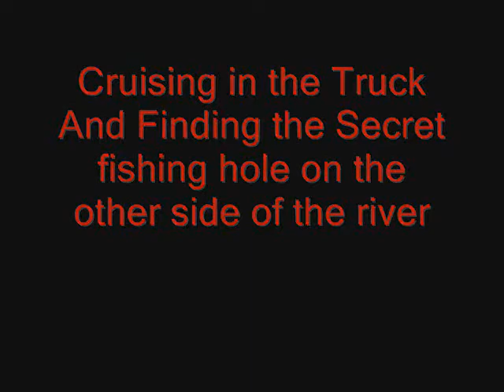Finding the Secret Fishing Hole Part 1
Taking the Truck for a Cruise Down to the find a secret fishing spot on the Other Side of the River From the Last fishing video Never Been down here before. This is part 1 of a 2 part series went over the 10 min mark.